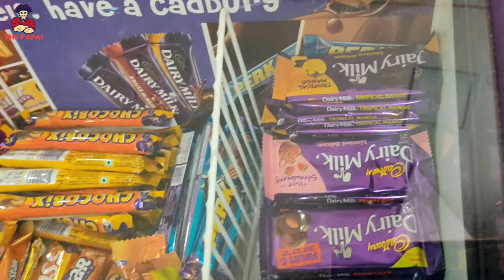ছোট ভাইয়ের জন্মদিনে জমিয়ে খওয়ার দাওয়া ও ইনজয়🥳🥳 // FullEnjoyAndEatingInSmallBrotherBirthdayPary🥳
বন্ধুরা আবারও নিয়ে আসলাম একটি মজাদার ব্লগ ভিডিও 🤗🤗🤗l আসা করি আপনাদের ভিডিওটি অনেক ভালো লাগবে. 😊😊😊😇😇😇 ভিডিওটি দেখার পর আপনারা আমার ছোট ভাইকে আশীর্বাদ করবেন যেনো সে বড় হয়ে একজন ভালো মানুষ হতে পারে 🙏🙏🙏😇😇এবং ভিডিওটি যদি ভালো লাগে তাহলে আমার চ্যানেলটি সাবস্ক্রাইব করে আমার ভিডিওটি লাইক করবেন 👍👍এবং সবার সাথে শেয়ার করবেন ধন্যবাদ🙏🙏 নমস্কার 🙏🙏🙏আপনাদের আশীর্বাদ 😇এবং ভালোবাসা ছাড়া 💖💖আমরা কিছুই করতে পারবো না তাই আপনাদের আমাদের পাশে থাকাটা আমাদের কাছে সবথেকে বেশি গুরুত্বপূর্ণ🙏🙏🙏

Video Edit :- Me ( Papai)

Video Clips Collected From :- No Copyright Video Clip from Youtube 😊🙏

 Notice :- Is there any Issue of Copyright please inform me as soon as possible 😇😇🙏🙏